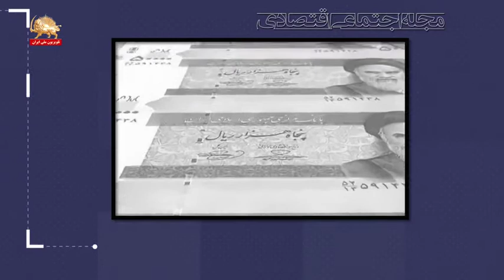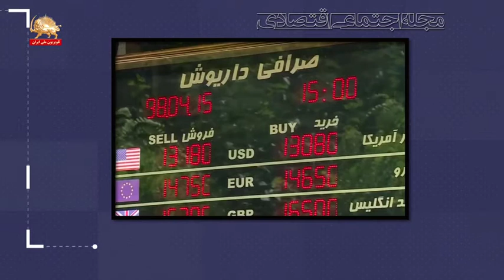بودجه سال ۱۴۰۰ رژیم آخوندی یا دزدی آشکار از مردم ایران – مجله اجتماعی اقتصادی ۲۹آذر۹۹